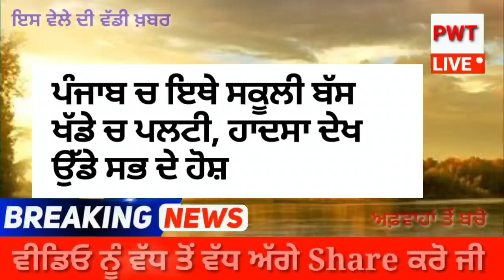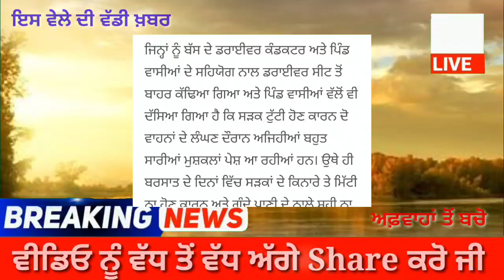ਪੰਜਾਬ ਚ ਇਥੇ ਸਕੂਲੀ ਬੱਸ ਖੱਡੇ ਚ ਪਲਟੀ, ਹਾਦਸਾ ਦੇਖ ਉੱਡੇ ਸਭ ਦੇ ਹੋਸ਼